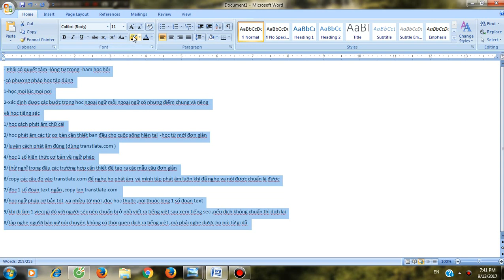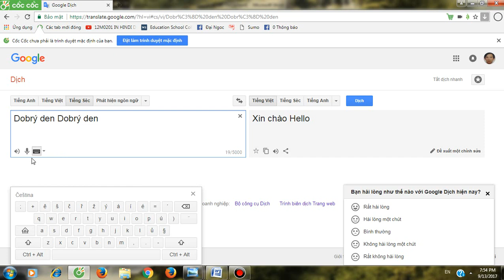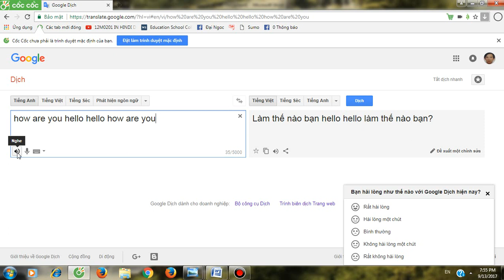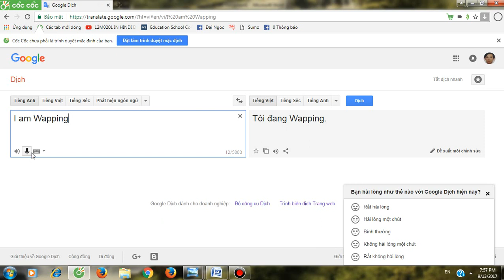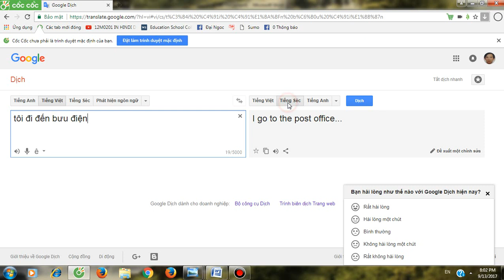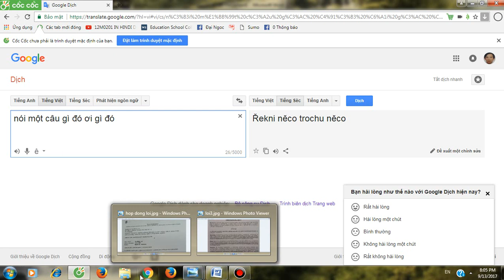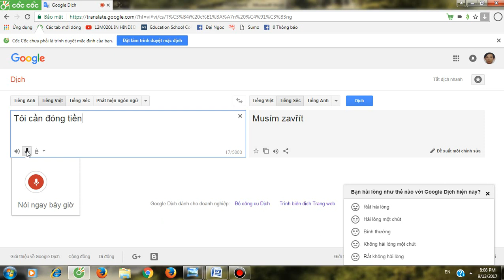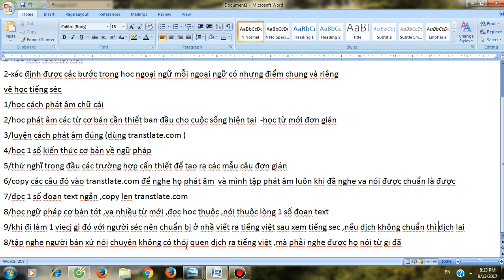kinh nghiệm học tiếng séc